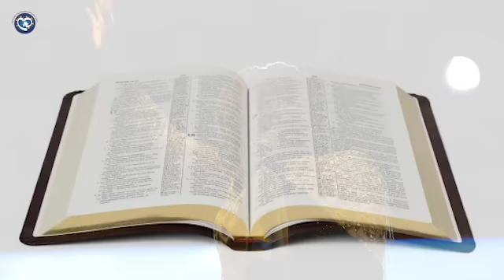CŒUR À CŒUR DU VENDREDI 02 SEPTEMBRE 2022